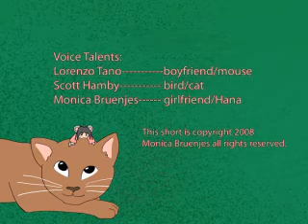やさしい猫 The Kind Cat (Japanese)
留学生として大阪芸術大学でこの始めの作品を作った。失敗したところが多いけど最後までがんばった。お楽しみにしてくれ！　－モニカ